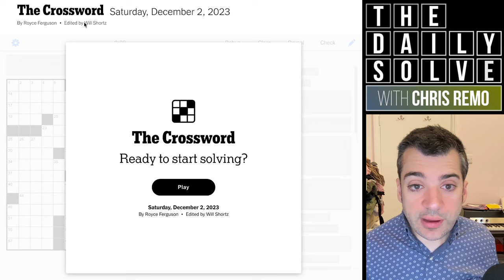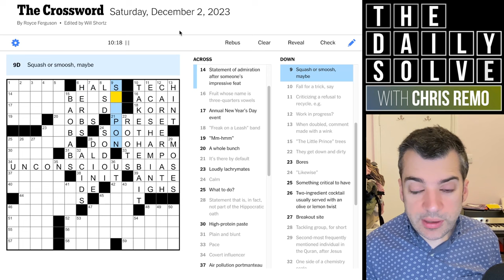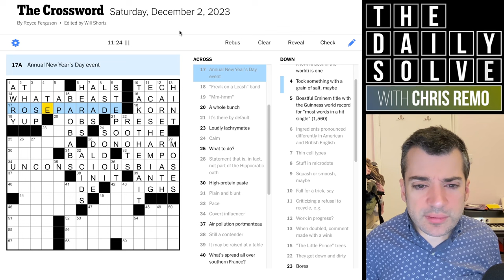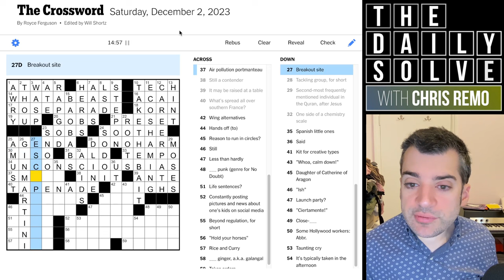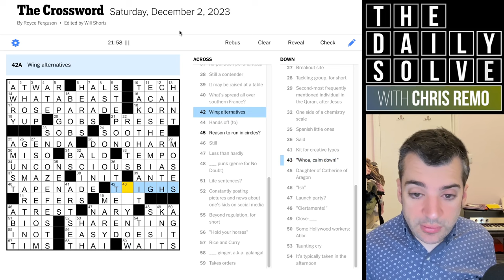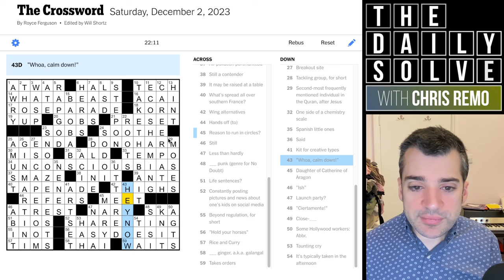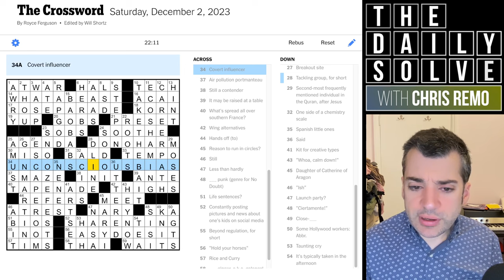Tricky Saturday? Approachable Saturday…? - 2 December 2023 New York Times Crossword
Having gone into today's puzzle expecting a more approachable Saturday puzzle, based on a couple of Discord comments, I found myself met with a pleasing challenge! How did you fare with today's crossword?

This is the New York Times crossword puzzle for Saturday, 2 December 2023: